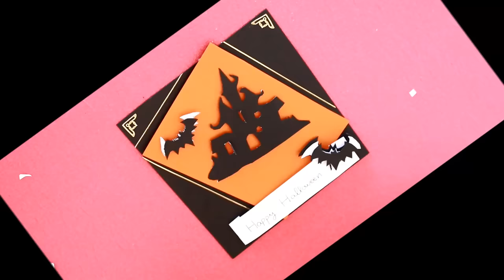HALLOWEEN CARD FELICITARE TUTORIAL (RO)- DIY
TUTORIAL:  in acest video va arat cum se face  o FELICITARE  de HALLOWEEN
Va place? Avem nevoie de:
- CARTOANE DE CEL PUTIN 2 CULORI DIFERITE (EU AM ALES NEGRU SI PORTOCALIU)
I love handmade!

Vreti sa invatati cum se face, handmade, bratari si figurine /  brelocuri (CHARMS) din elastice gumate - gumite - rubber bands? ABONATI-VA LA CANALUL MEU!  Primul canal de bratari si figurine din elastice din ROMANIA! De mai mult de un an impreuna!

Canal Youtube in lb engleza:  ALICIA CRAFTS.

Da-ti un LIKE  si un Share daca v-a placut tutorialul meu!

Inca nu te-ai abonat???

Aici iti las lista cu cele mai frumoaste bratari din elastice loom bands, EXPLICATII PAS CU PAS, USOR DE FACUT

Aici iti las clipurile cu brelocuri- figurine din elastice- gumite loom, EXPLICATII PAS CU PAS, USOR DE FACUT